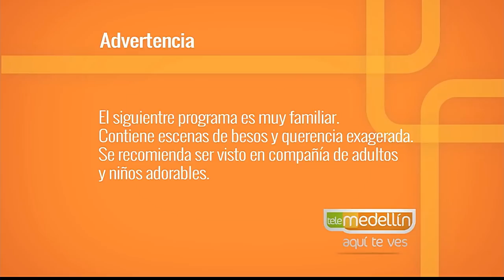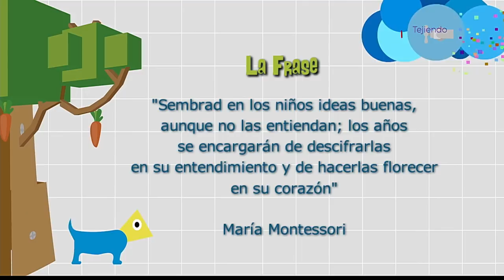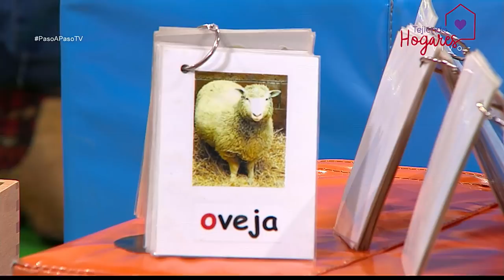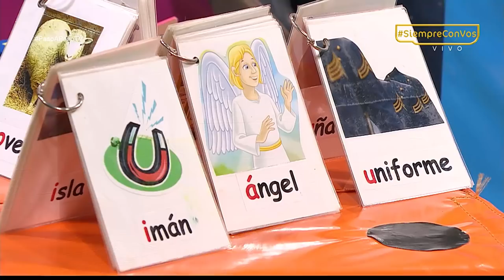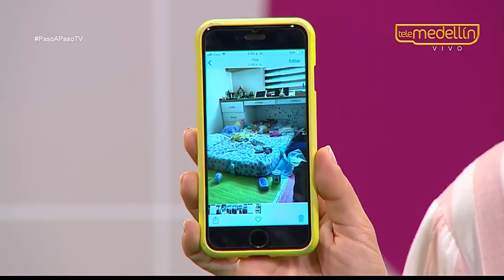Metodología Montessori [Paso a Paso TV] Telemedellín